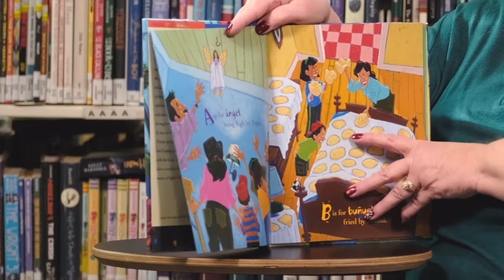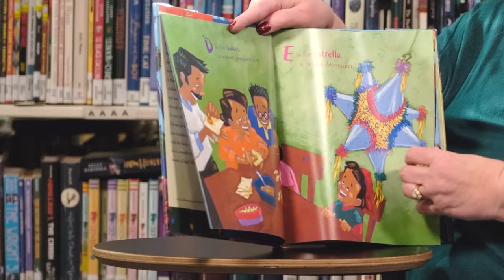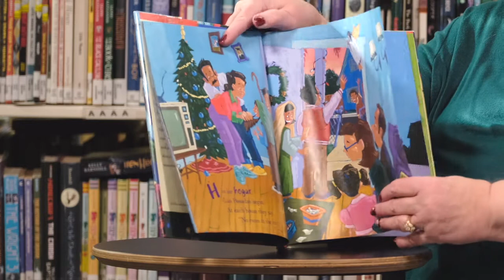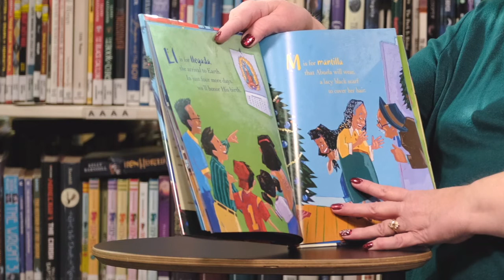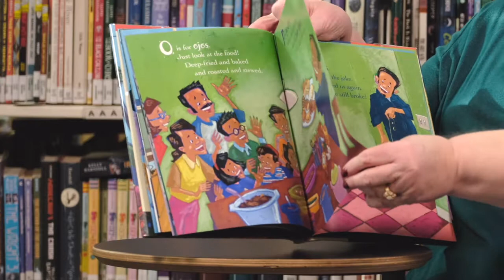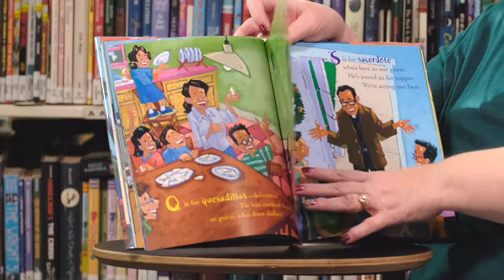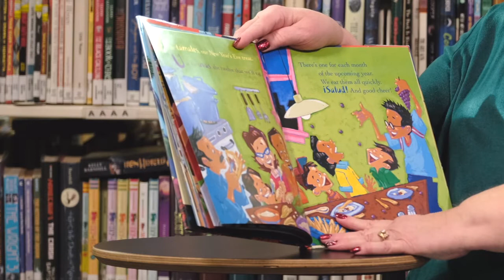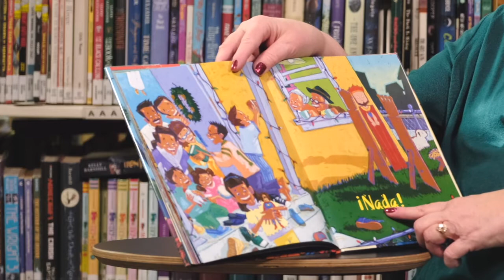N Is For Navidad, by Susan Middleton Elya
A Placitas Community Library Storytime Reading by Nora Timmons